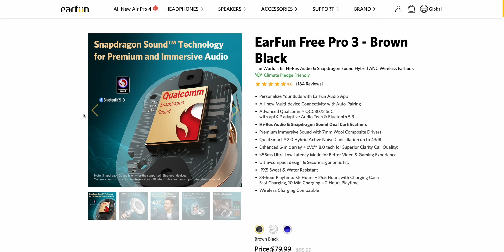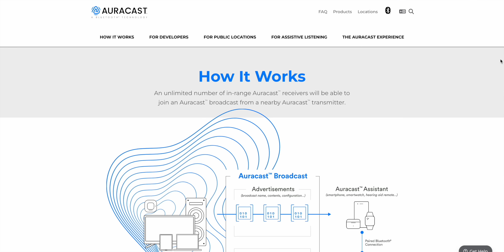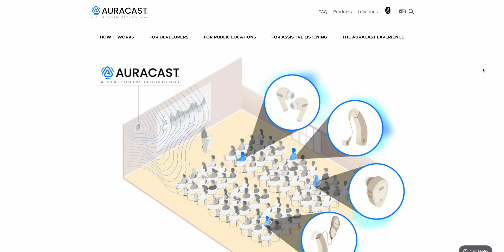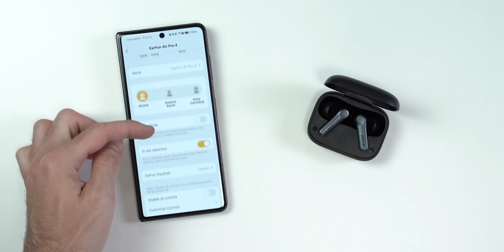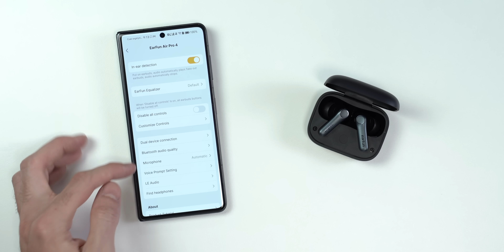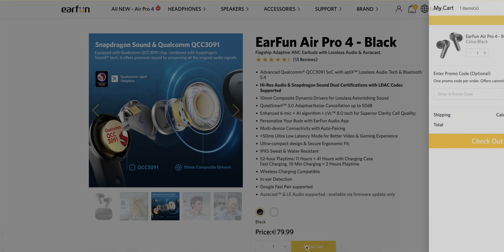Tisztázzuk: Mi az az Auracast? | EarFun Air Pro 4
Rég volt már Tisztázzuk videó, kicsit felélesztve ezt a sorozatot nézzük meg, hogy mit kell tudni a Bluetooth Auracastról.

Időbélyegek:
00:00 - Ez itt egy Auracast fülhallgató
00:26 - Újat mutatni nem egyszerű
00:38 - Kicsomagolás
01:11 - Mi az az Auracast?
02:31 - Mi kell ahhoz, hogy működjön?
03:45 - EarFun Air Pro 4 rövid bemutató
05:28 - Összegzés, ár, kupon

GY.I.K.
- Milyen kamerád van?: Sony FX3 / A7 III + Tamron 28-75 mm f/2.8 és 17-28 mm f/2.8, Sigma 50 mm f/1.4 DG DN

Tagek:
tech2, tech2hu, auracast, bluetooth auracast, mi az az auracast, auracast bemutató, earfun air pro 4, earfun air pro 4 bemutató, earfun air pro 4 teszt, earfun air pro 4 auracast, earfun teszt, earfun vélemény